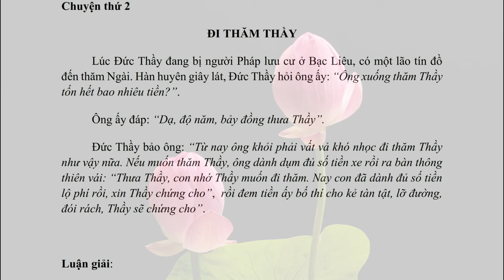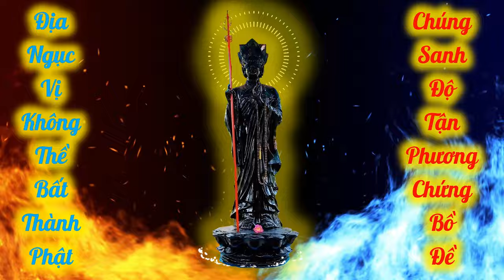002 ĐI THĂM THẦY | CHUYỆN BÊN THẦY | Admin